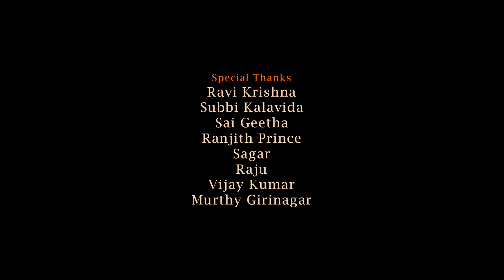Jai D Bossu - Birthday Song (Cover Song) | Local Loki | Kucchuppudi Kumar | Sumitra.H.K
Banner - Shiva Cinemas
Music Label - Shiva Cine Music
Singers -  Local Loki | Kucchuppudi Kumar | Sumitra.H.K
Lyrics - Local Loki
Producers -  Local Loki | Kucchuppudi Kumar
Editor - Eagle Studio
Dubbing Engineer - Hareesh
Copy Rights & Credits - Sony Music Entertainment India PVT.LTD